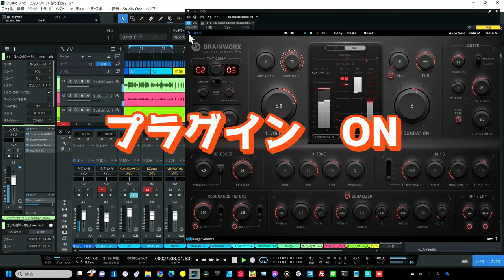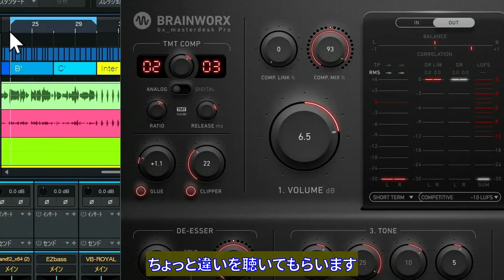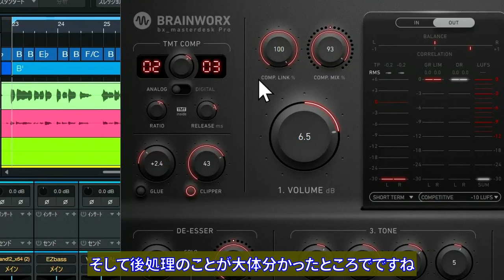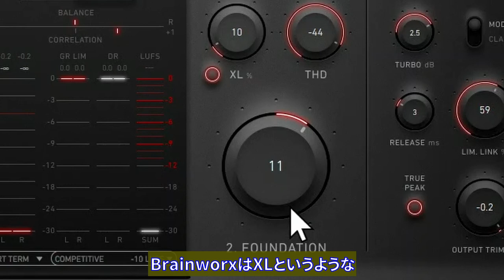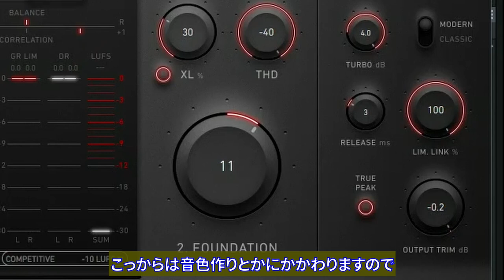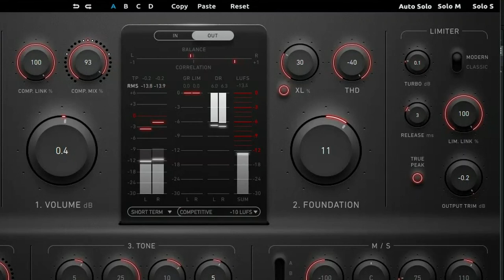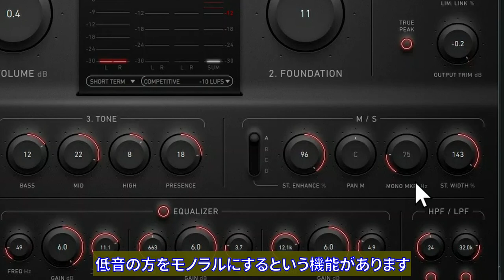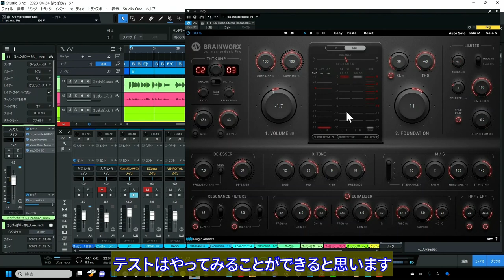【字幕版】文字があったほうが解り易い方へ 最強音質 Brainworx【MasterdeskPRO】新発売マスタリングツール完全解説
新発売 Plugin Alliance　Brainworx
MasterDeskProマスタリングソフトの新プラグイン
最強の音質